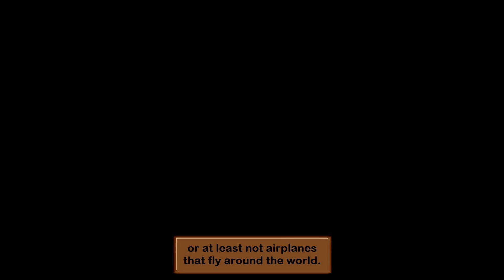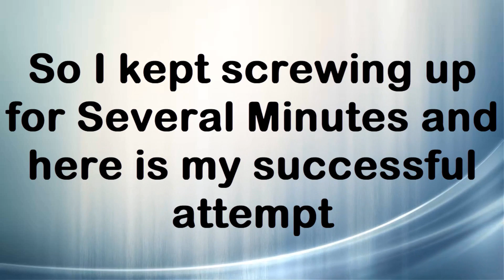Diddy Kong Racing [Part 15] Cosmic Silver Coins!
Well, it's time to get the Silver Coins of Future Fun Land in the 4 tracks which are Spacedust Alley, Darkmoon Caverns, Spaceport Alpha and Star City. Part 15 enjoy! Game made by Rare and published by Nintendo.